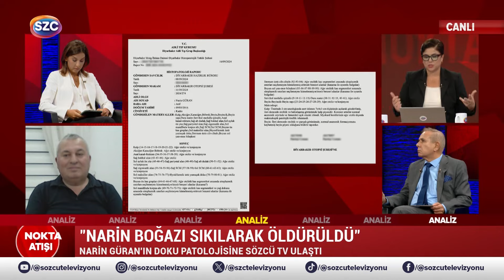Türker Ertürk'ten Erdoğan ve Zekeriya Yapıcıoğlu'na Salvolar! 'Bizimki Kanla Yazıldı'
Digiturk: 60
D-smart: 93
Turkcell TV Plus: 69
Tivibu: 69
Türksat Kablo TV: 76